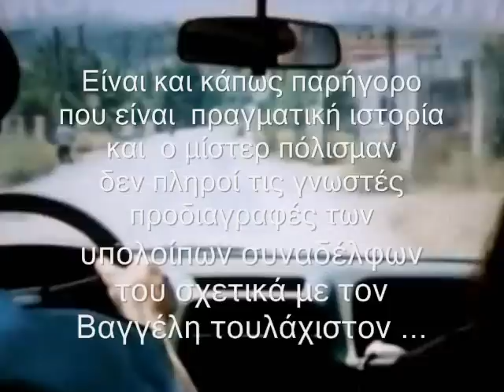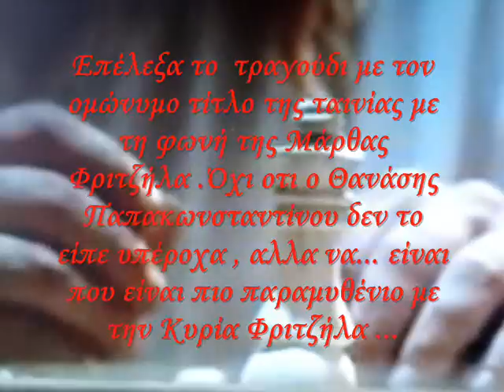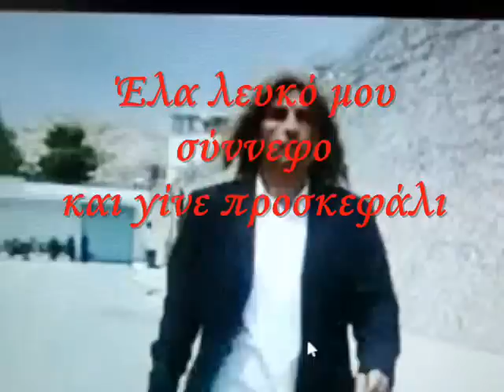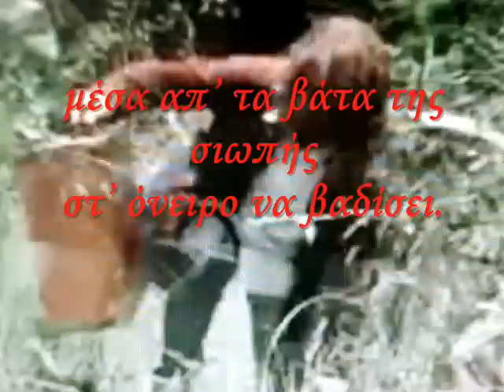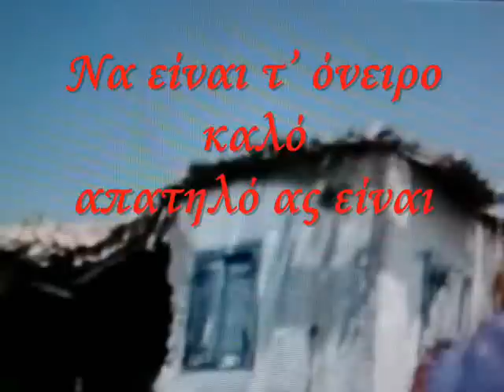Ο ΒΑΣΙΛΙΑΣ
Raniaga

ΌΛΑ ΕΝΤΟΣ ΒΙΝΤΕΑΚΙΟΥ ...